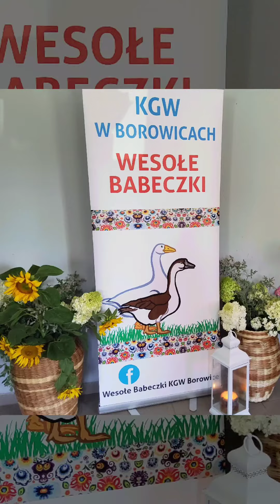Warsztaty nalewkowo-ziołowe.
Projekt "Smaki Ziemi Bodzanowskiej" dofinansowany z budżetu Województwa Mazowieckiego.